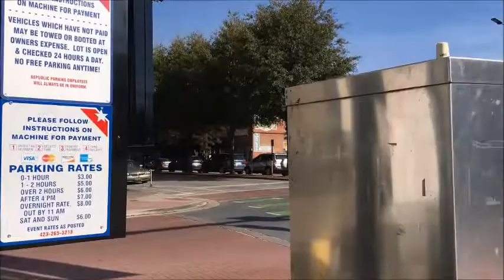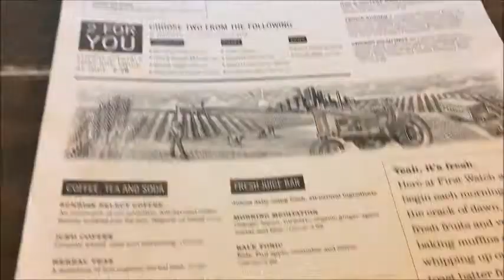VLOG 10: First Paid Holiday!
I took full advantage of my first paid holiday and 5 day weekend! (Although one of those days was a sick day) Join me on my audventure to Chattanooga, Nashville, and Memphis!